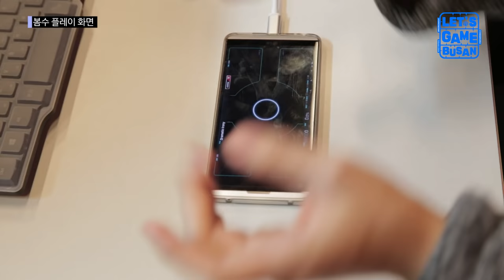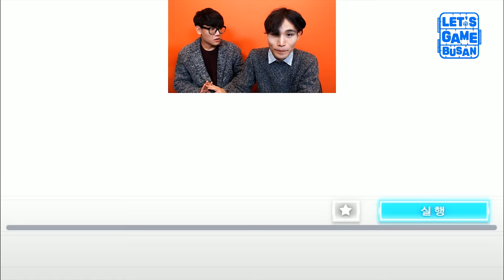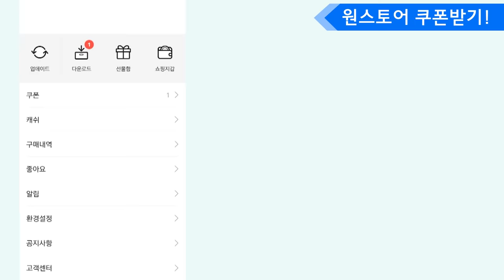잉여맨 | '봄수 얼굴공개!? 미소녀와 리듬 액션 모바일게임!!' | 서클링크 X 렛츠게임부산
추첨을 통해 당첨작은 악어님의 영상에서 만나볼 수 있고 소정의 상품까지 있습니다!

# 정규업로드 시간은 평일 '오후12시'  에 올라옵니다!